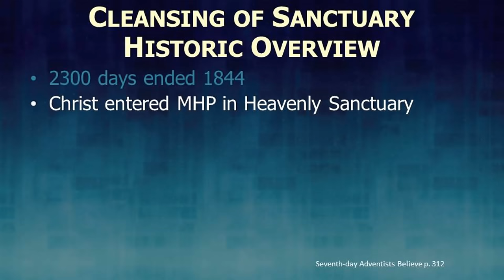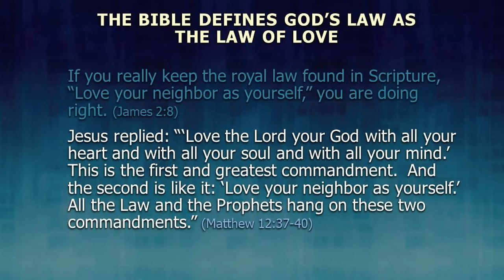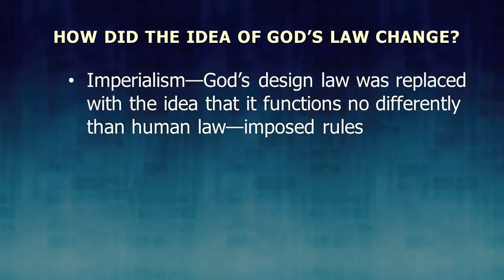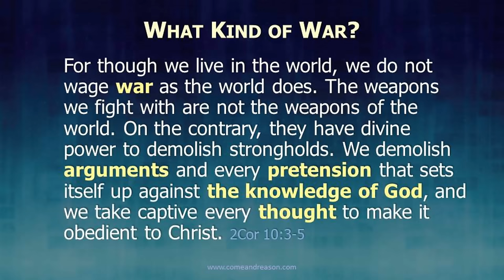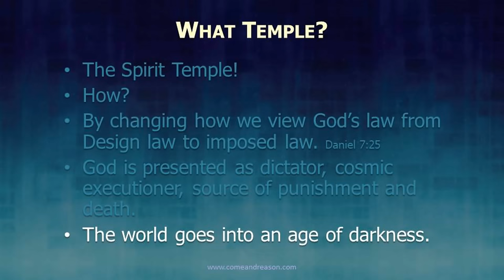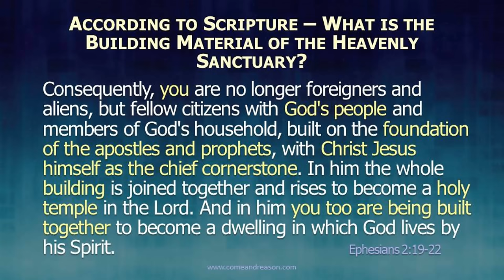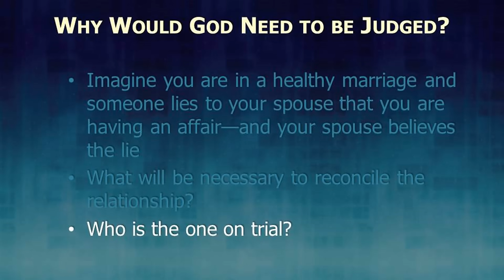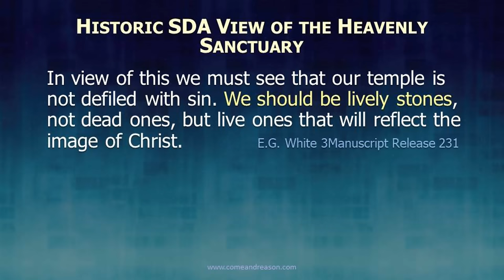The Investigative Judgment—the Healing View - Tim Jennings - December 9, 2017